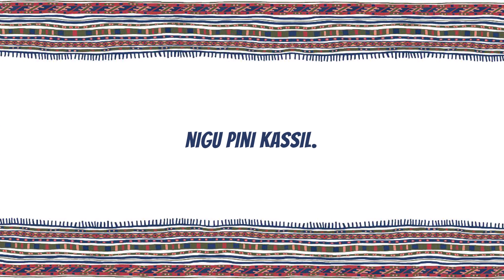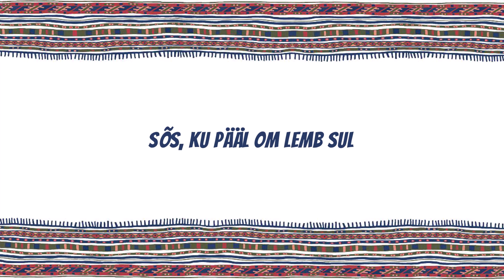Lembmisõ laul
Uma Laulu võistlusõ laulu stuudioülesvõtõ'.

Esitäse’: Viljar Olesk (vokaal), Bibi Perlov ja Egle Jakin (taustavokaal), Oskar Olesk (soolokitarr), Andres Joamets (rütmikitarr), Andres Määr (klahvpilli’), Andrus Loos (basskitarr), Priit Kald (trummi’).

Laulu ülesvõtmist om tugõnu Eesti Rahvakultuuri Keskus (meede „Vana-Võromaa pärimuskultuuri toetamine“).